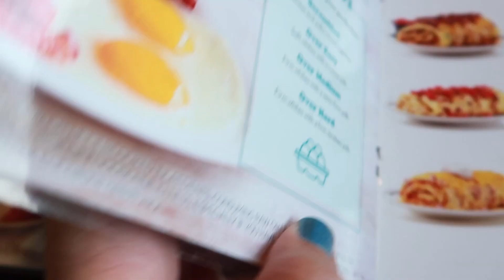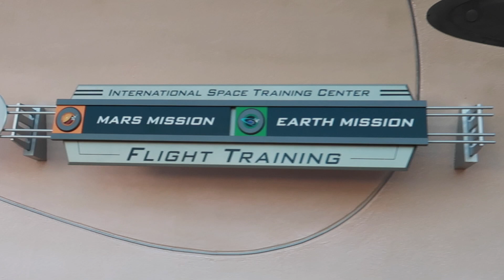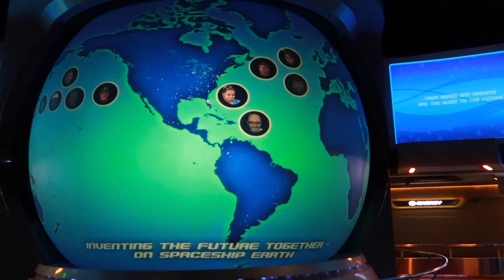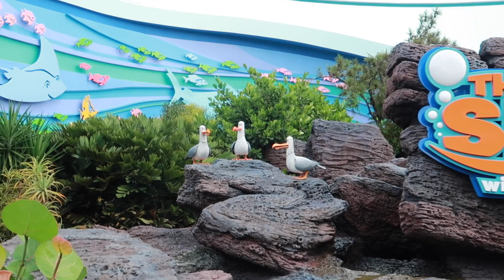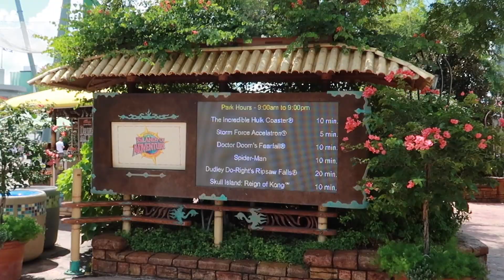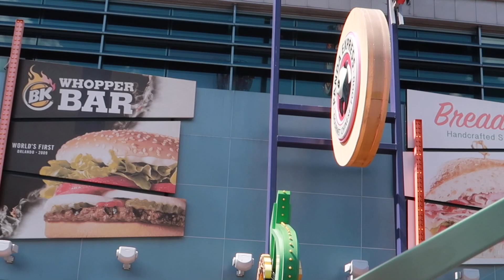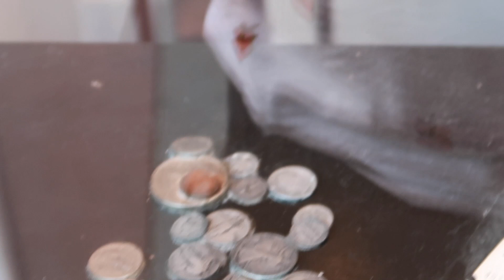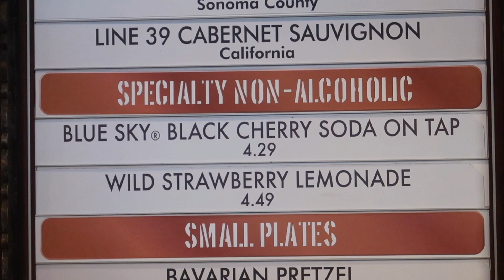vLog Orlando Sept 2019 - Dia 2: Epcot, Hagrids y demás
Hoy empiezo el día desayunando con energía, y después me voy a Epcot a por un imán, a Islands of Adventure de Universal a subirme en la montaña rusa de Hagrids y a Hollywood Studios a ver Fantasmic con Liana.

Y apuntarte a la mejor comunidad de creadores de contenidos Disney en español:

Y resolver todas tus dudas en el mejor foro de parques temáticos del mundo, que está en español:

Las imágenes son mías, grabadas con una Canon G7X Mark II:

Editado con la inestimable ayuda de iMovie, Adobe After Effects y GIMP.